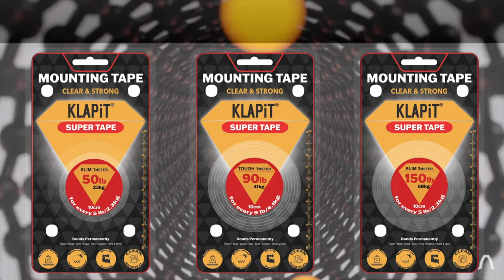KLAPiT SUPER TAPE Bond With The Best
This Double-Sided Tape uses Enhanced Nanotechnology that significantly increases its ability to hold products weighing up to 41 Kg with only a 1-meter tape roll. You can use KLAPiT SUPER TAPE as Mounting Tape and also as Carpet Tape. Moreover, this heavy-duty double-sided tape is easy to remove. Just peel it off the surface or roll it over. The double-sided tape will remove easily without leaving any residue on the surface.